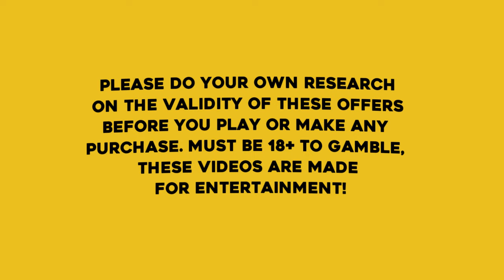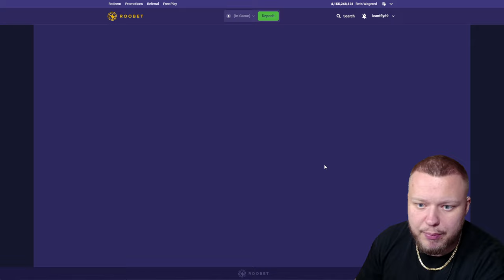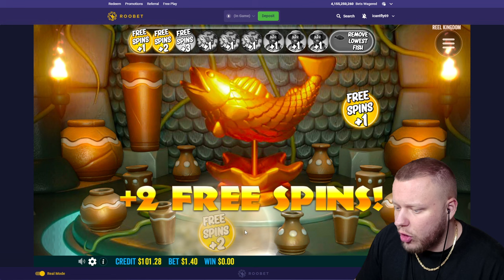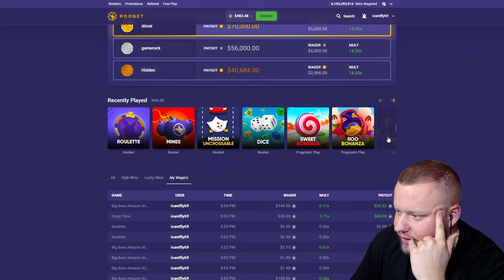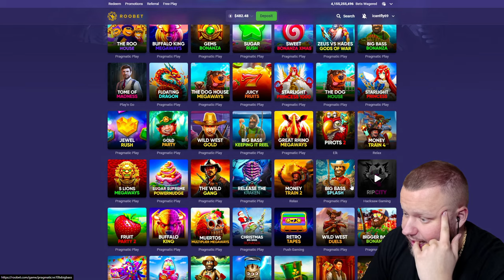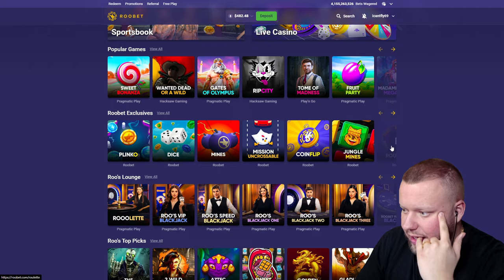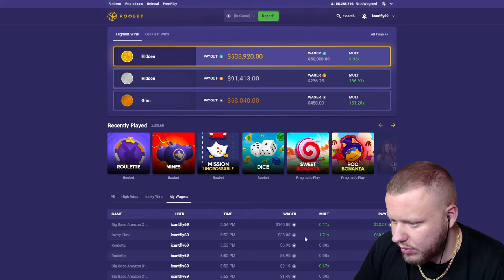I FINALLY GOT LUCKY ON BIG BASS AMAZON XTREME!!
The Profit strategy of the day WORKED WONDERS on the Big Bass Amazon xtreme slot in todays bonus buy session! we ended up with a amazing comeback for profit at the end!!

In this video, I'm sharing my experience on the big bass amazon extreme slot! This game is definitely worth checking out if you're looking for a fun online slot to play!